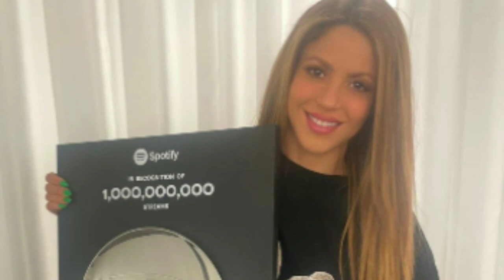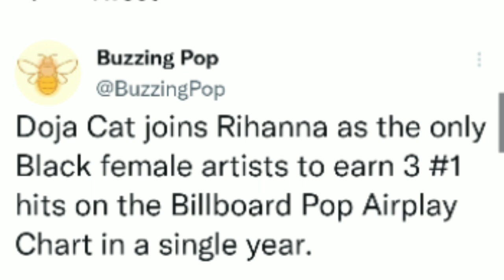Will Gunna Go Free,Arrest in PNB Rock Murder Doja &Rihanna Shakira Going to Prison?